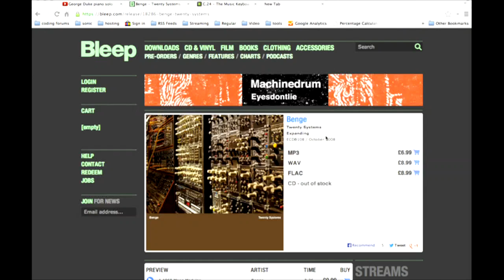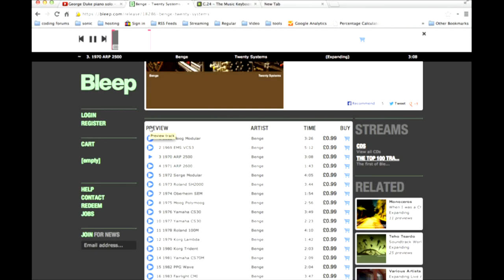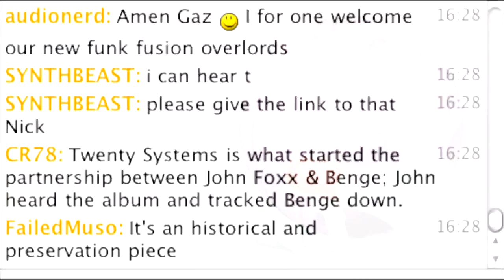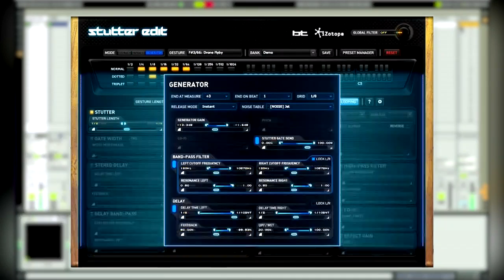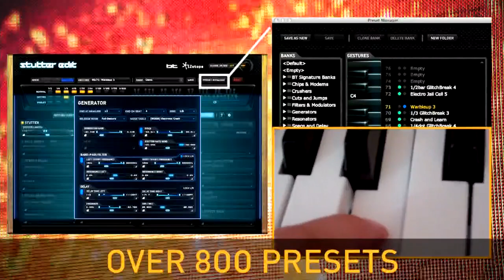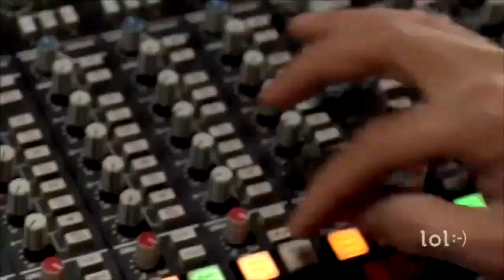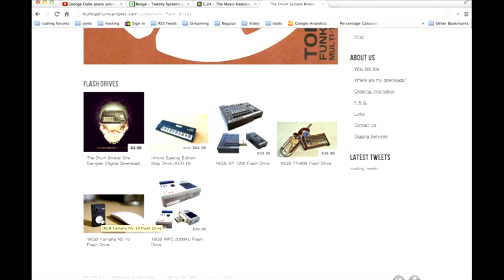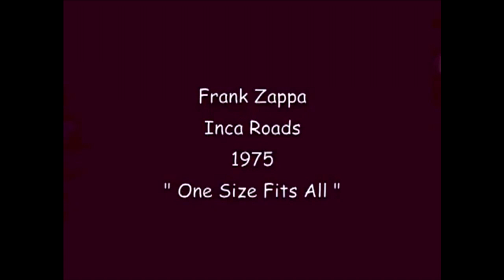Sonic TALK 325 -George Duke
This week we start with the sad news of George Dukes death and celebrate some of his finest moments. Then we enjoy Benge's Twenty Systems - a collection of pieces represesnting the history of synthesis, then a bit of light releief with the LOL studio engineer sketch, Nick shows off his Korg MicroKorg USB key - the less said about that, the better, then we talk Tequila and Whiskey...
Plus a great anecdote from Rich about Melodyne and Will Ferrel (35:05)